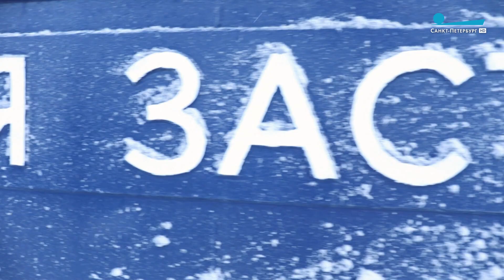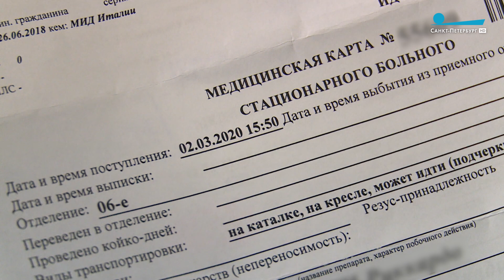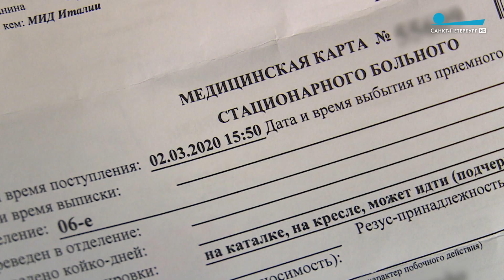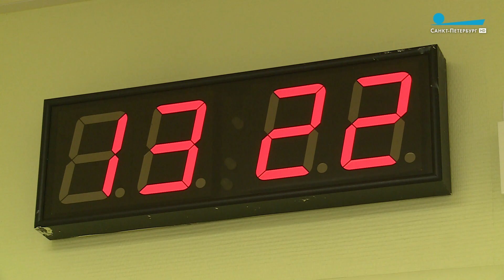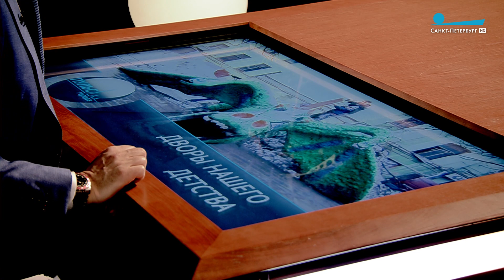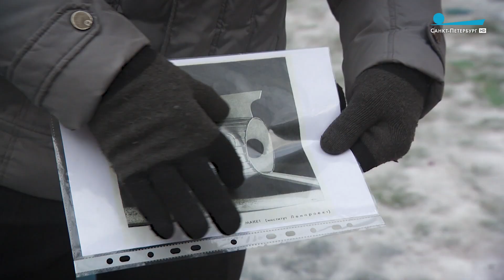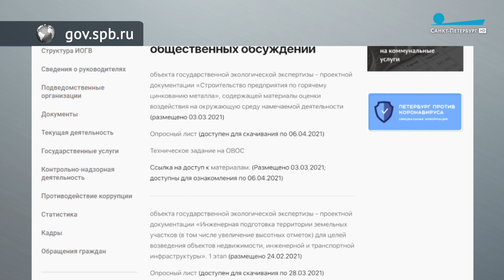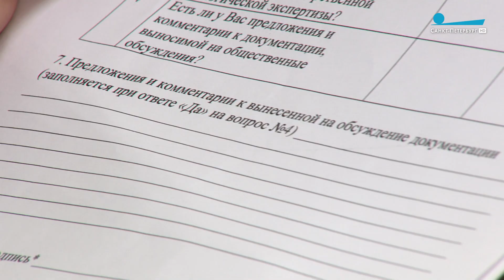Пульс города, 5 марта 2021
00:00 В этом выпуске вы увидите…
03:03 Весна в Петербурге
06:12 Петербург после зимы. Сюжет Антона Цумана
14:49 COVID в Петербурге. Ровно год. Сюжет Натальи Бандуриной
24:39 Горбачев в Ленинграде
28:20 Ленинградские детские площадки. Сюжет Ивана Уварова
36:42 Главные события уходящей недели
40:14 Намывные территории. Сюжет Кирилла Радиона
48:21 Александру Зацепину – 95 лет
55:37 Финал